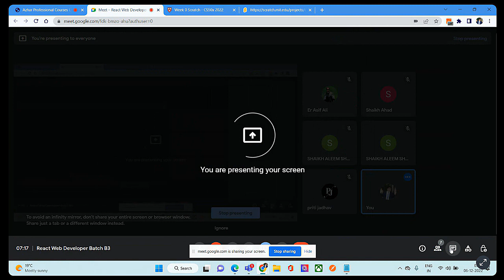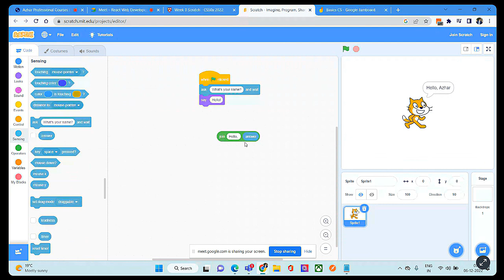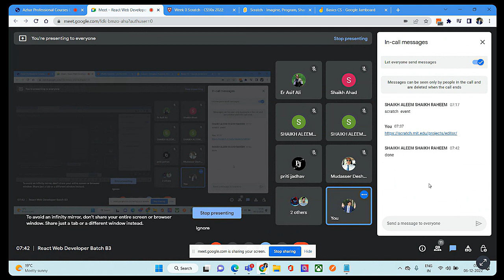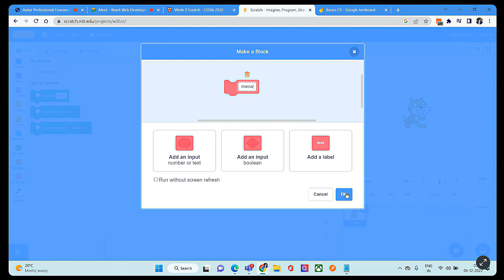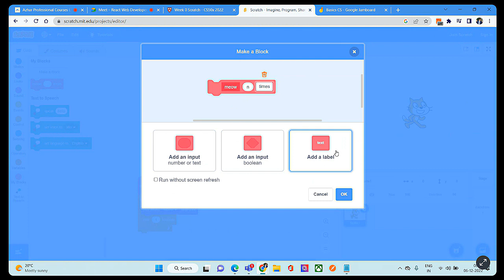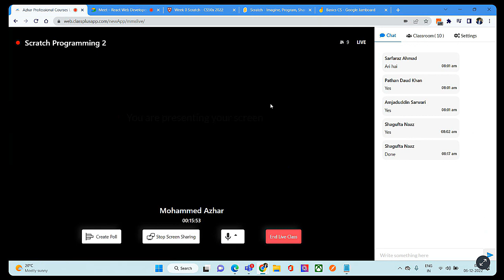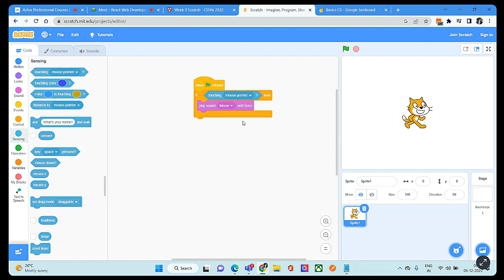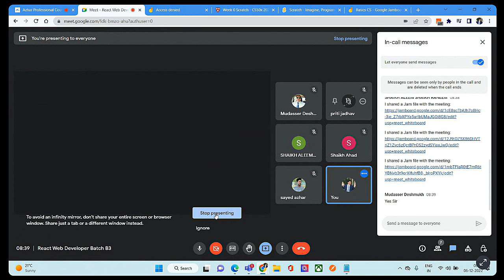Basic of Computer Science & Scratch Programming Tutorials in Hindi/Urdu part-4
Learn Basic of Computer Science & Scratch Programming Tutorials in Hindi/Urdu in the most easiest way by MD. Azhar having more than 12 year of IT Industry.
💻React Web Developer.
📍All those students are interested to Join  Enroll the React Web Developer.